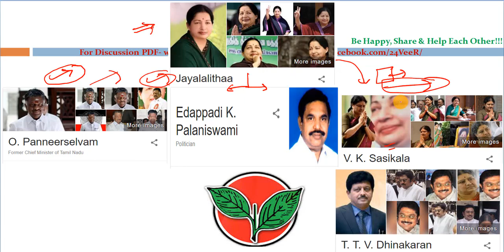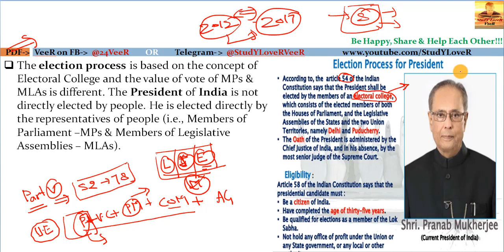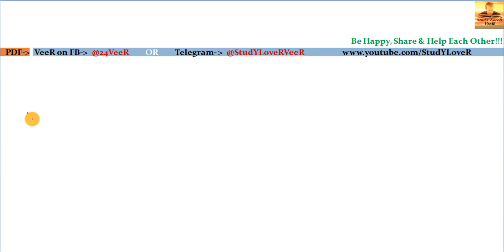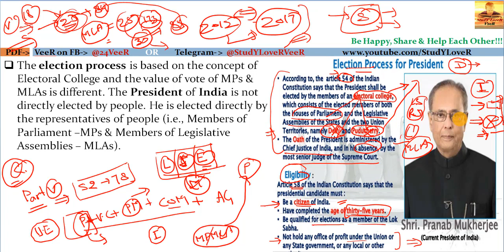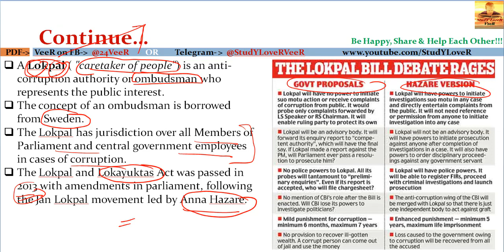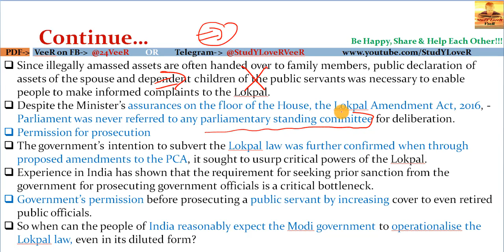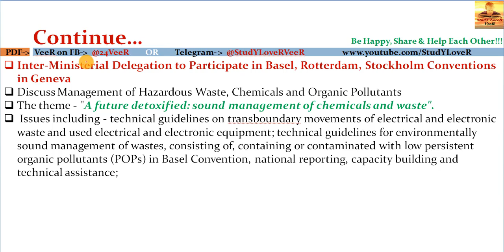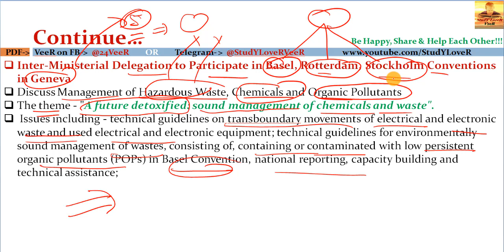22 Apr-2017-The Hindu Full Editorial Discussion + PIB Analysis-[AIADMK groups, Lokpal]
The Hindu is an English-language Indian daily newspaper. Headquartered at Chennai, The Hindu was published weekly when it was launched in 1878, and started publishing daily since 1889.
It is in operation for the last 136 years and this says a lot about its content and journalism quality.
The Hindu has many firsts in India to its credit, including the following: (Source Wikipedia)
1940: First to introduce color.
1963: First to own fleet of aircraft for distribution.
1969: First to adopt facsimile system of page transmission.
1980: First to use computer aided photo composing.
1986: First to use satellite for facsimile transmission.
1994: First to adopt wholly computerized integration of text and graphics in page make-up and remote imaging.
1994: The Hindu launches Business Line
1995: First newspaper to go on internet.
2011: The Hindu launched its website optimized for mobile.
2012: The Hindu in School was launched  on 2  April for students.
2013: The Hindu launches its Android app.
2013: The Hindu launches its Tamil version.
2014: The Hindu Launches its iOS app for iPhone
2016: It is the second most circulated English-language newspaper in India, with average qualifying sales of 1.45 million copies
The Hindu, apart from the news articles and the great editorials has quality supplementary content as well which is fantastic in terms of the writing and the diverse range of topics covered, from travel to history to food, cinema ,music and social issues, not the usual page 3 stuff you get in the other newspapers.
The Hindu has some of the best columnists in the country contributing to the writings in the subsections
Hindu is unequivocally the best in the language used and the current affairs coverage provided in our country.